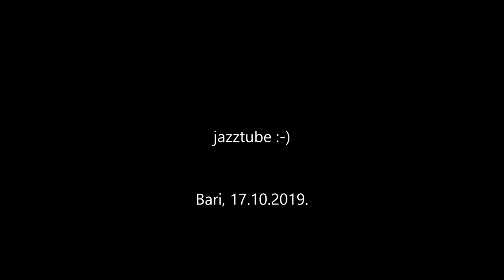Trains in Bari - Trenitalia - Bahn - Railways - Vonat - Treno - רכבת - Intercity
Bari Centrale is the main railway station of the Italian city of Bari, capital of Apulia. It is one of the most important railway stations in Italy, with an annual ridership of 14 million.